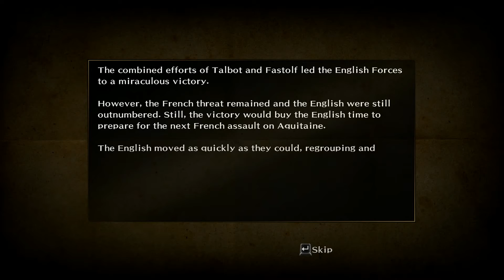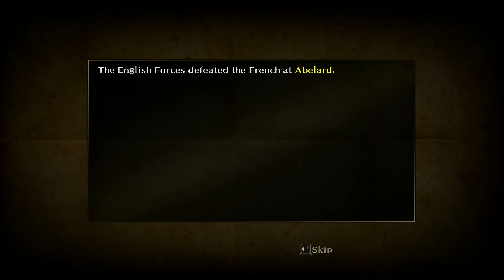|Bladestorm: Nightmare| Episode 077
Players become mercenaries in the Hundred Years War and lead squads of fighters, made up of anything from footmen, bowmen, and horsemen to elephant troops, cannon troops, and siege weapons, across dynamically changing battlefield on a mission to guide his side to victory. Players control squads of men, using unique Actions to devastate the enemy for an innovative and thrilling experience. With each trooper, both enemy and ally, guided by its own AI, the savage clash between large forces are painted in breath-taking intensity and shocking reality.